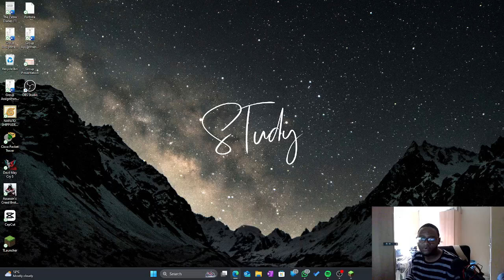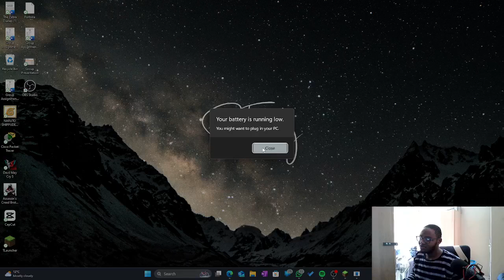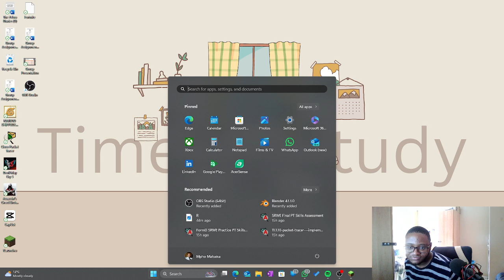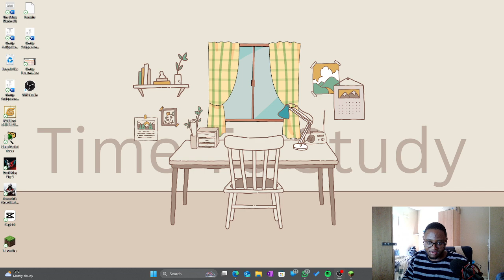First Steps in the Blocky Realm: A Newbie’s Minecraft Adventure Part 2 Tricky Trials Update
Join us as we embark on an epic journey through pixelated landscapes, mysterious caves, and pixelated creatures. Our intrepid explorer, Steve (yes, we’re keeping it classic!), is about to experience the thrill of Minecraft for the very first time.

🔍 What to Expect:

Wide-Eyed Wonder: Watch Steve’s eyes widen as he steps into the blocky wilderness. The lush forests, towering mountains, and serene lakes will leave him in awe.
Wooden Swords and Creeper Frights: Armed with a humble wooden sword, Steve faces off against zombies, skeletons, and the dreaded creepers. Will he survive the night?
Crafting Chaos: Witness the chaos as Steve fumbles with crafting recipes. Will he accidentally make a wooden pickaxe instead of a sword? Tune in to find out!
Building Dreams: Steve dreams of a cozy wooden cabin. But will his architectural skills match his enthusiasm? Expect wonky roofs, misplaced doors, and a few accidental creeper explosions.
Mining Marvels: Steve delves deep into the earth, seeking precious ores. Will he strike gold or end up lost in a labyrinth of tunnels?
Villager Interactions: Steve stumbles upon a village. Will he trade with the villagers or accidentally punch them? (Oops!)
Sunrise to Sunset: From sunrise to sunset, follow Steve’s quest for survival, exploration, and maybe even a pet wolf.